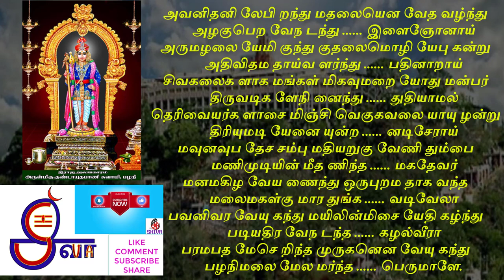Avani thanile piranthu Palani Thirupugal with lyrics திருப்புகழ் 110 அவனிதனிலே (பழநி)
திருப்புகழ் 110 (பழநி)
அவனிதனி லேபி றந்து மதலையென வேத வழ்ந்து
அழகுபெற வேந டந்து, இளைஞோனாய்
அருமழலை யேமி குந்து குதலைமொழி யேபு கன்று
அதிவிதம தாய்வ ளர்ந்து, பதினாறாய்
சிவகலைக ளாக மங்கள் மிகவுமறை யோது மன்பர்
திருவடிக ளேநி னைந்து, துதியாமல்
தெரிவையர்க ளாசை மிஞ்சி வெகுகவலை யாயு ழன்று
திரியுமடி யேனை யுன்ற, னடிசேராய்
மவுனவுப தேச சம்பு மதியறுகு வேணி தும்பை
மணிமுடியின் மீத ணிந்த, மகதேவர்
மனமகிழ வேய ணைந்து ஒருபுறம தாக வந்த
மலைமகள்கு மார துங்க, வடிவேலா
பவனிவர வேயு கந்து மயிலின்மிசை யேதி கழ்ந்து
படியதிர வேந டந்த, கழல்வீரா
பரமபத மேசெ றிந்த முருகனென வேயு கந்து
பழநிமலை மேல மர்ந்த, பெருமாளே.

விளக்கம்
இந்த பூமியிலே பிறந்து
குழந்தை எனத் தவழ்ந்து
அழகு பெறும் வகையில் நடை பழகி இளைஞனாய்
அரிய மழலைச் சொல்லே மிகுந்து வர, குதலை மொழிகளே பேசி, அதிக விதமாக வயதுக்கு ஒப்ப வளர்ந்து,  வயதும் பதினாறு ஆகி, சைவ நூல்கள், சிவ ஆகமங்கள், மிக்க வேதங்களை ஓதும் அன்பர்களுடைய திருவடிகளையே நினைந்து துதிக்காமல், மாதர்களின் மீது ஆசை மிகுந்து அதன் காரணமாக மிக்க கவலையுடன் அலைந்து திரிகின்ற அடியேனை, உனது திருவடிகளில் சேர்க்க மாட்டாயா?

சும்மா இரு என்ற மெளன உபதேசம் செய்த சம்பு, பிறைச்சந்திரன், அறுகம்புல், கங்கை, தும்பைப்பூ
தன் மணி முடியின் மேலணிந்த மகாதேவர், மனமகிழும்படி அவரை அணைத்துக்கொண்டு அவரது இடப்புறத்தில் வந்தமர்ந்த பார்வதியின் குமாரனே
பரிசுத்தமும் கூர்மையும் உடைய வேலினை உடையவனே
இவ்வுலகைச் சுற்றிவரவே ஆசை கொண்டு மயிலின் மேல் ஏறி விளங்கி பூமி அதிரவே வலம் வந்த வீரக் கழல் அணிந்த வீரனே
மோட்ச வீட்டில் பொருந்தி நின்று முருகன் என விளங்கி
பழனிமலையில் வீற்ற பெருமாளே.